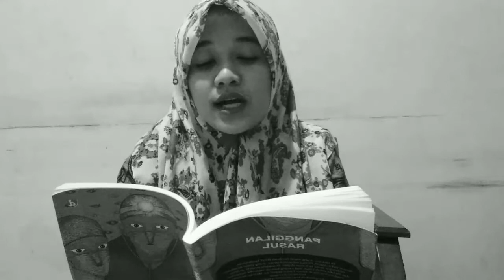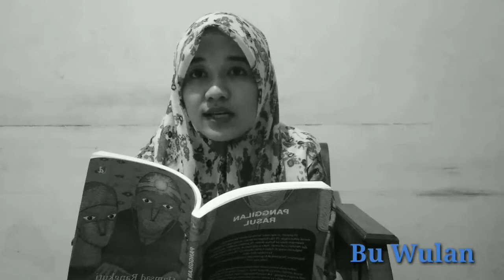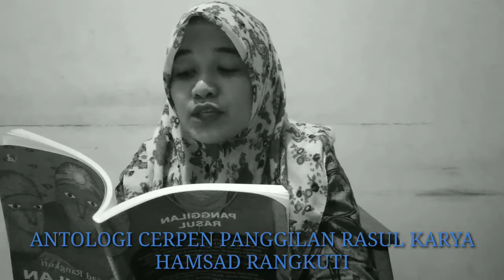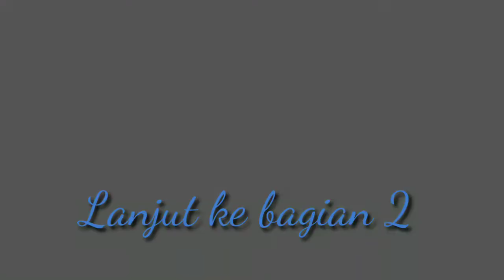Cerpen Malam Takbir Karya Hamsad Rangkuti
Apresiasi Cerpen oleh Bu Wulan